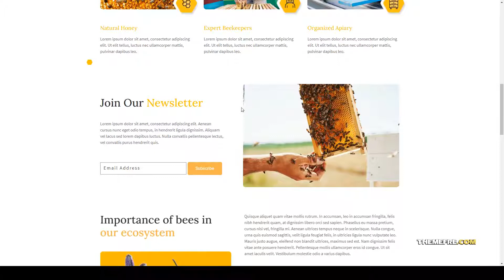Veerena - Honey Bee Elementor Template Kit template honey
Tags creative, demo content, design, food, hexagonal, honey, modern, product, professional, template, website, wordpress template